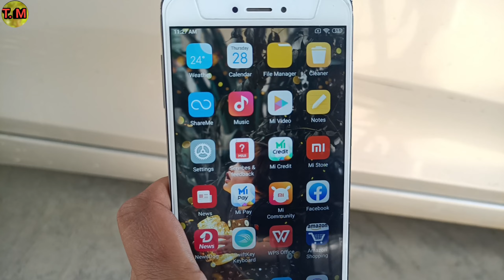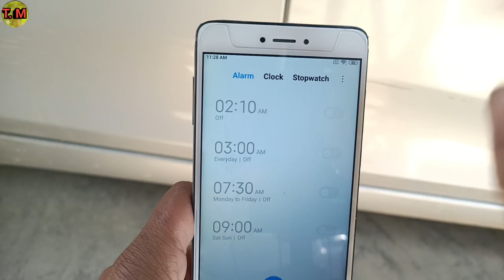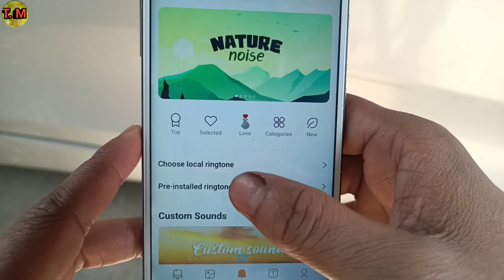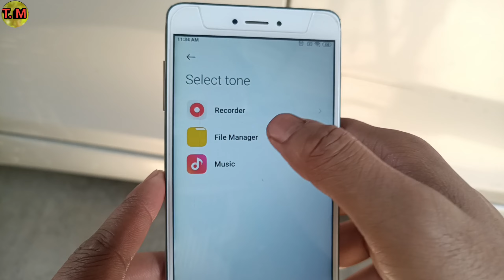Mobile par alarm kaise lagate hein | alarm kaise lagaen | how to set alarm | alarm lagaye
Mobile par alarm kaise lagate hein

how to set alarm

alarm kaise lagaen

mobile me alarm kaise lagate hain

how to set alarm in android

smartphone me alarm kaise lagaye

Alarm kaise lagaye

phone me alarm kaise lagaye

alarm kaise set karen ?

apne phone me alarm kaise lagaen

Alarm Set Mobile